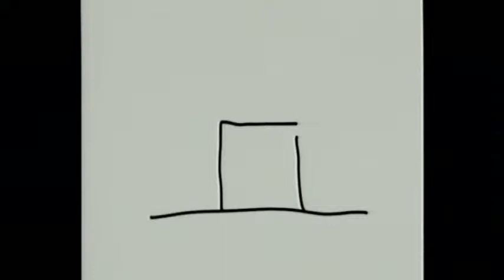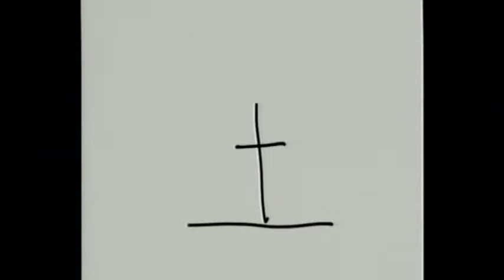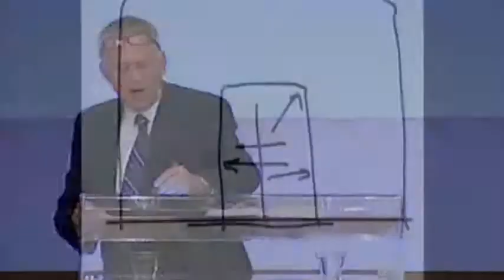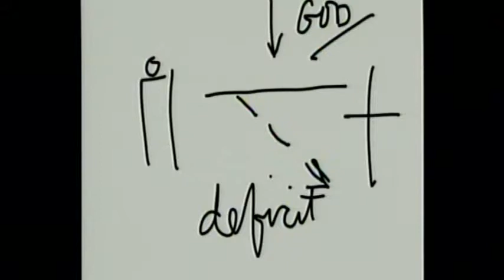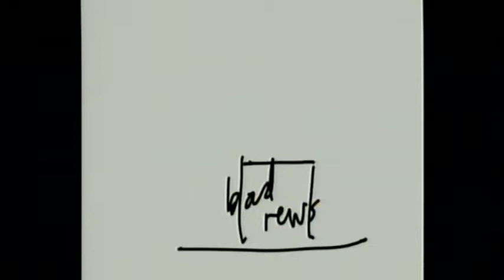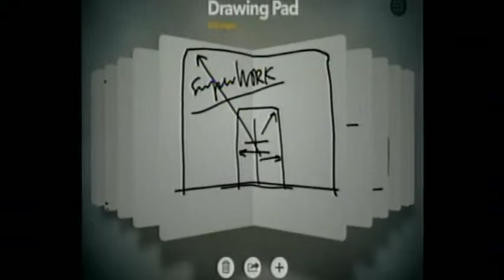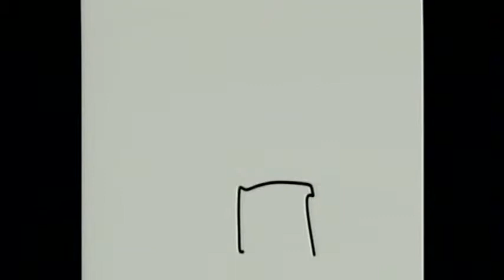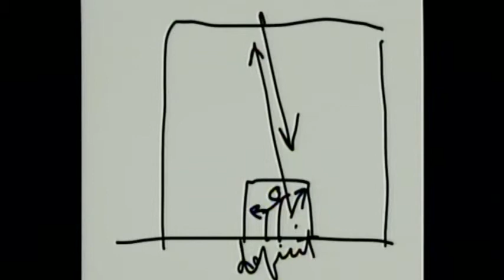10826 Смотрите дальше видимого Пастор Т Шаллер